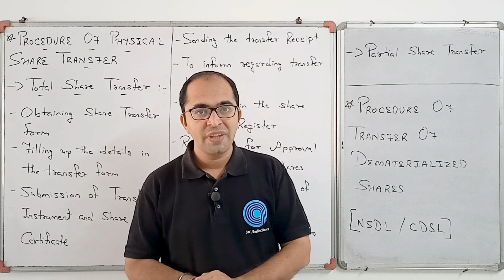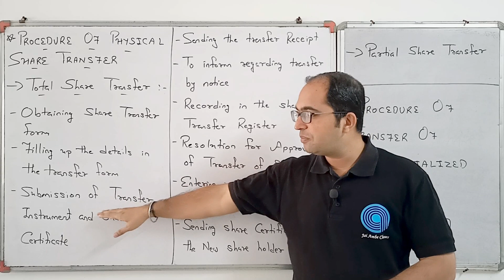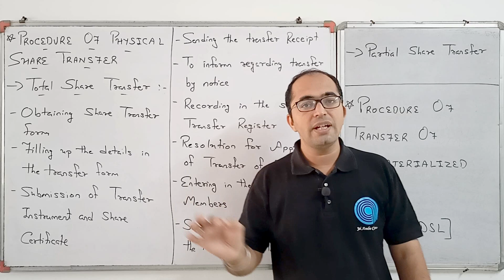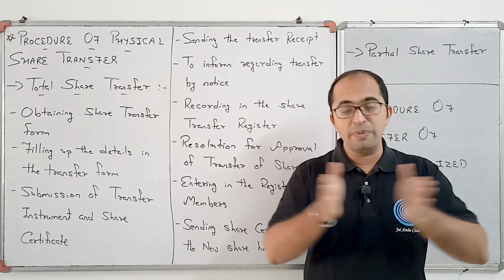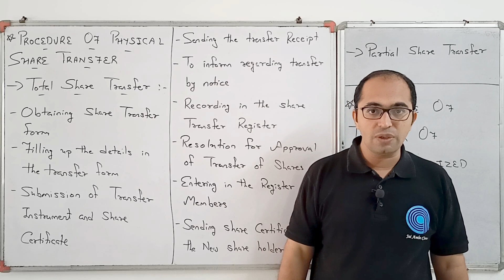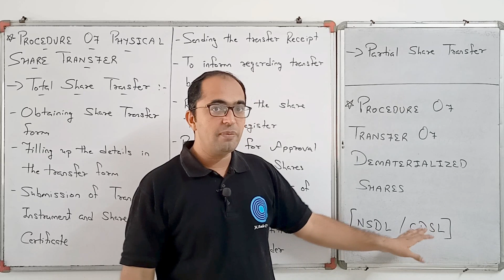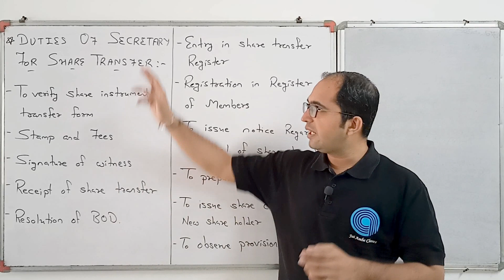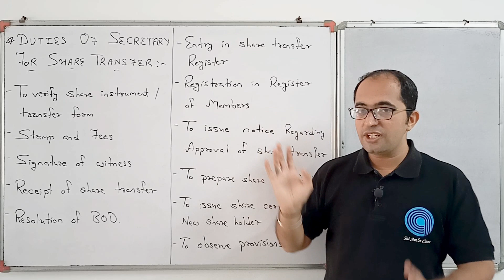STD-12 S.P. [CHAPTER-2] [TRANSFER AND TRANSMISSION OF SHARE] [DAY-2] - By, Tarun Makhija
1. PROCEDURE FOR PHYSICAL SHARE TRANSFER
2. PROCEDURE FOR DE-MATERIALIZED SHARE TRANSFER